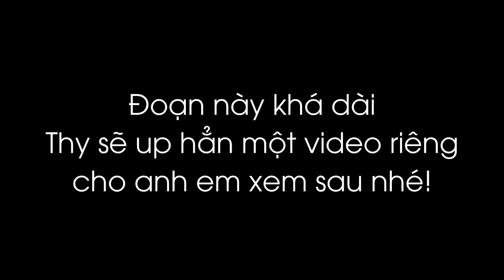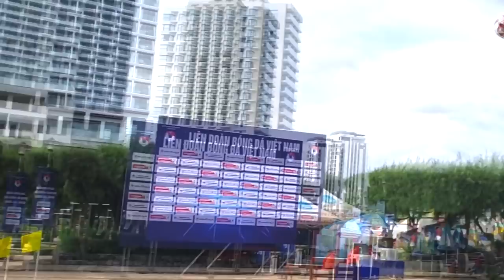THY FREESTYLE đá bóng bãi biển 1vs1 so tài với KIÊN MESSI sút xa 30m chạm xà ngang tại TP Nha Trang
Một chuyến đi biểu diễn của Thy tại TP Nha Trang. Lần này Thy có dẫn Kiên Messi theo và 2 ae có một màn so găng bóng đá bãi biển thật hấp dẫn. Cùng với Thy hãy xem những gì đã diễn ra trong video clip này nhé!!!